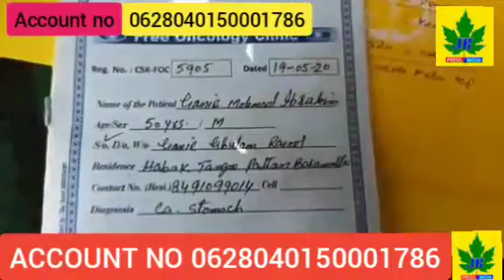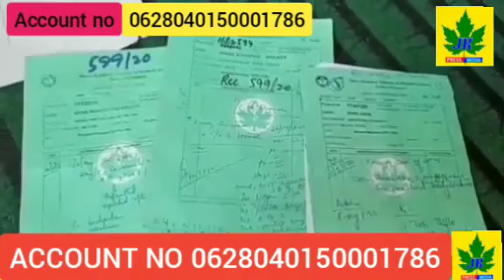poor Cancer patient helpless mohd ibrahem ganie village Habak taingu patan baramullah.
Kindly Help This poor Cancer patient helpless mohd ibrahem ganie village Habak taingu # patan baramullah.

Account_holder_Sakeena begum

Account number
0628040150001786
JK Bank mir gund patan Kindly Help This poor
 helpless  Cancer patient

village Habak_pattan.